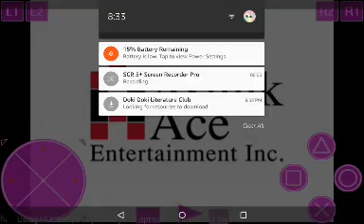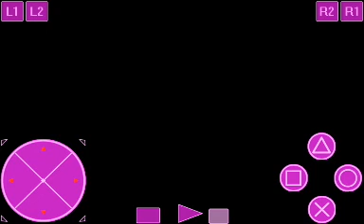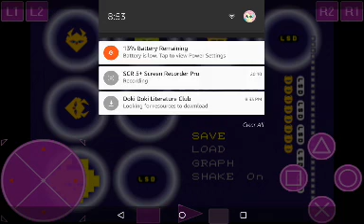I'm As High As A Fluttershy:LSD Dream Emulator